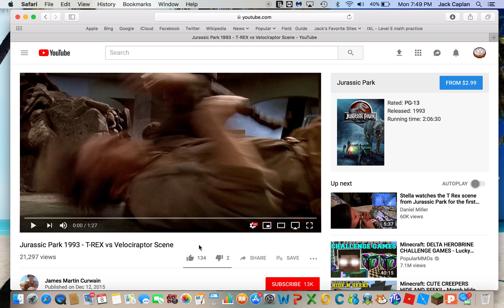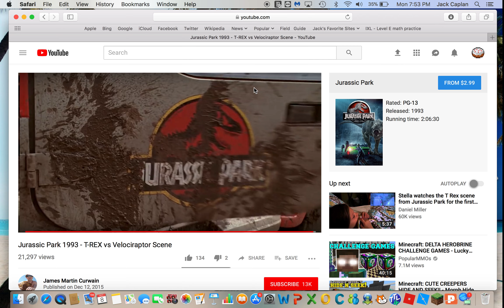Rexy v.s. Deinonychus JP Reaction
In today's video I am just reacting to T-rex fighting the Deinonychus from Jurassic Park!!!